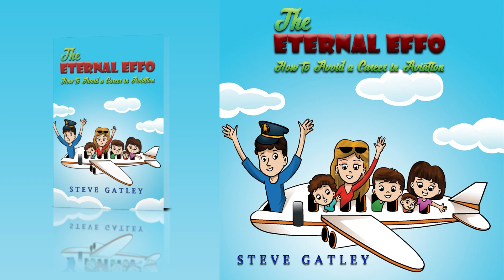The Eternal Effo | AUTOBIOGRAPHY BIOGRAPHY & MEMOIR | Steve Gatley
The Eternal Effo: How to Avoid a Career in Aviation offers an insightful and often humorous look at a three-decade journey in commercial aviation. This memoir is not about the high-flying life of fighter pilots, test pilots, Concorde captains or astronauts. Instead, it’s a candid exploration of a less glamorous but no less eventful and enjoyable career in the skies.

In these pages, the author shares the lighter side of aviation, from amusing anecdotes to the unexpected joys of the job, as he successfully navigates the industry into retirement. This book is for anyone who’s ever been curious about the realities of a career in aviation, minus the typical heroics and high-octane adventures. It’s a testament to the day-to-day effort and perseverance required to stay aloft in this challenging field.

Austin Macauley Publishers™ Ltd. is an independent book publisher based in the UK and we're accepting submissions in all book genres, for more details